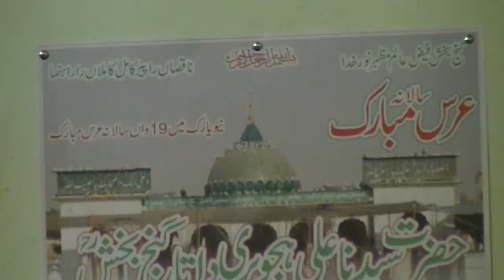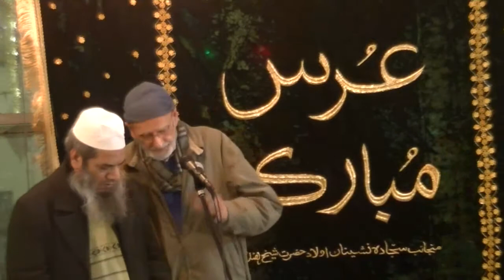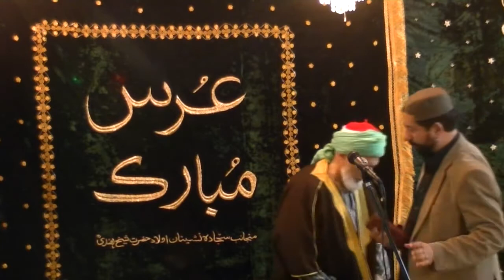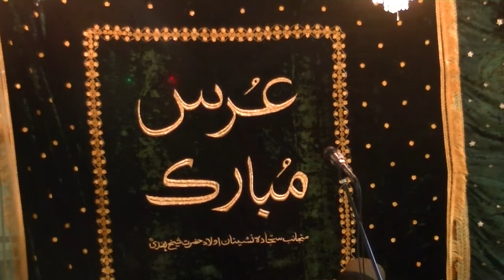Salana URS Mubarak HADRAT DAATA GANJ BAKSH (R.A) New York, Jan 05, 2013,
Salana URS Mubarak HADRAT DAATA GANJ BAKSH (R.A) New York, Jan 05, 2013, Nasheeds By Janab Sajjad Ahmed Butt Saheb, Muhammad Asghar Chishty Saheb, Speech By The Respected Renowned Honorable Professor Of Govt.Collage University Lahore Pakistan Janab PROFESSOR GHULAM SARWAR RANA Saheb, KHATAM SHAREIF BY SAJJADA NASHEEN JANAB MIAN GHULAM HAIDER, MIAN MUHAMMAD ZUBBAIR, MIAN AHMED HAMMAD, JUNAID ABDUL QADIR, MIAN NOOR UL AIN.